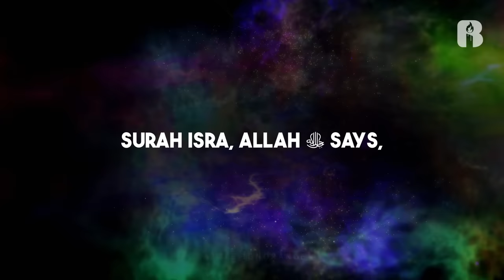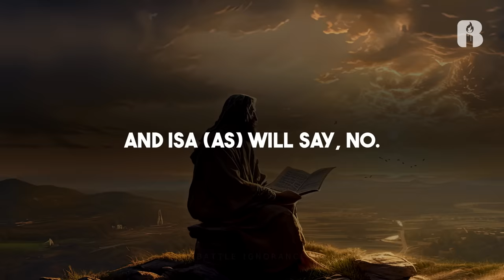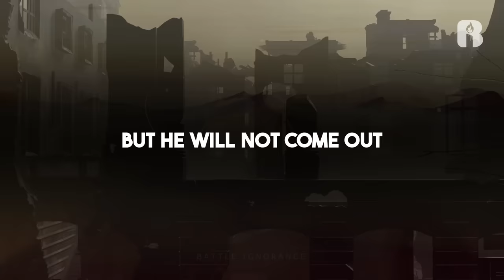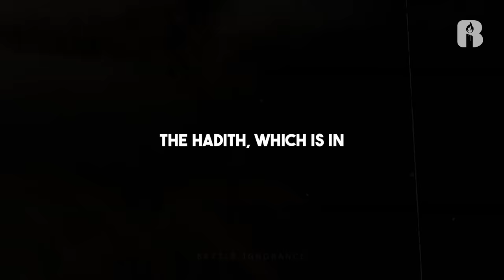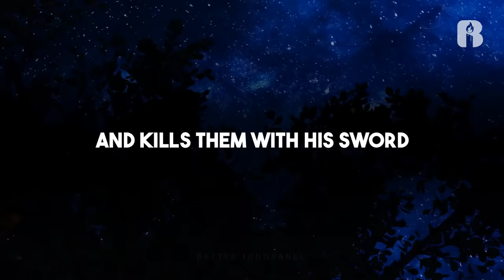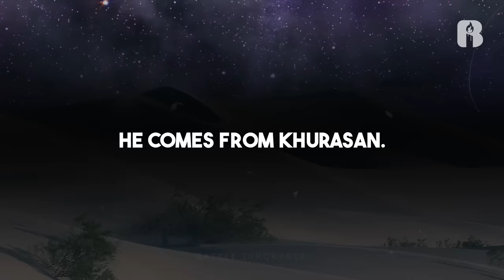IS THIS THE SIGN OF AL-MAHDI?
In this captivating video, we delve into the intriguing world of Islamic eschatology, seeking to uncover potential signs that may indicate the arrival of Al-Mahdi, a significant figure in Islamic prophecy. Join us as we explore various Quranic verses and Hadiths that allude to the advent of Al-Mahdi, and we delve into the interpretations and beliefs surrounding this prophetic figure. We discuss the historical context and the expectations associated with Al-Mahdi's arrival, examining the signs and events that some scholars and believers believe may herald his appearance. This video aims to provide a thoughtful and comprehensive perspective on this eschatological topic while acknowledging the diversity of opinions within the Islamic tradition. Whether you're curious about Islamic prophecy, a believer seeking insight, or someone interested in the signs of Al-Mahdi, this video offers valuable insights and a contemplative exploration of a significant aspect of Islamic eschatology. Join us on this enlightening journey as we seek to decode the potential signs of Al-Mahdi.

Speaker: Shaikh Bilal Assad